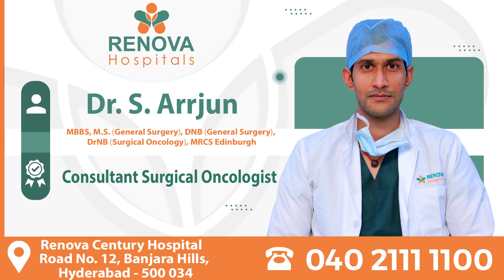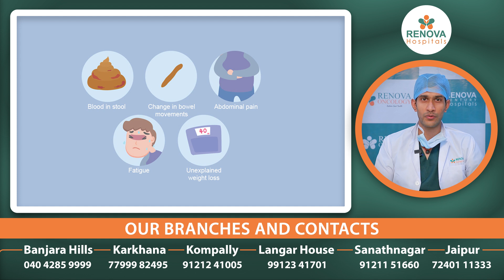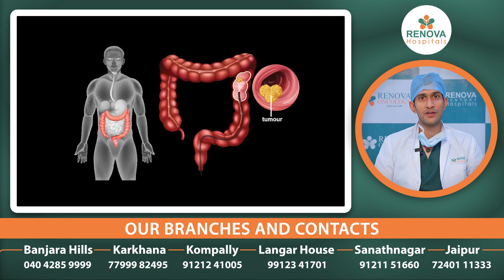What is Colorectal Carcinoma? || Colorectal Cancer Diagnosis and Treatment || Dr S Arrjun || Renova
What is Colorectal Carcinoma? || Colorectal Cancer Diagnosis and Treatment || Dr S Arrjun || Renova Hospitals || Best Surgical Oncologist in Hyderabad || Renova Century Hospital

Dr. S. Arrjun
Consultant Surgical Oncologist
MBBS, M.S. (General Surgery),
DNB (General Surgery),
DrNB (Surgical Oncology), MRCS Edinburgh

Renova Hospitals is a chain of hospitals based in Hyderabad, India. It has branches in Langar House, Sanath Nagar, Bajarahills and Kompally, with more branches coming up in 2024.

Under Strong leadership and management, Renova hospitals has evolved as a new hope of Quality & Affordable Health Care Service for needy people. With State of art technology and best medical expertise and advanced procedures we were able to cater all treatments for all specialities Emergency & Trauma, Critical Care, Neurology and Neuro Surgery, Orthopedics & joint replacements, Gynecology, Urology, Nephrology, ENT, Laparoscopic & General Surgery, Medical & Surgical Gastroenterology, Plastic Surgery, Rheumatology, Psychiatry, Physiotherapy & General Medicine, Cardiology associated with us, we have empowered our front line Administration Team to provide patients best care delivery with State-of-Art 24/7 facilities.

OUR BRANCHES AND CONTACTS
Banjara Hills - 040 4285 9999
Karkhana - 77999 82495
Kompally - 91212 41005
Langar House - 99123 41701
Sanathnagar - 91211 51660